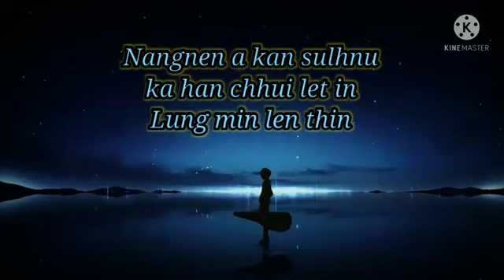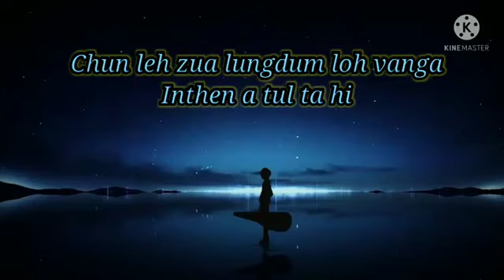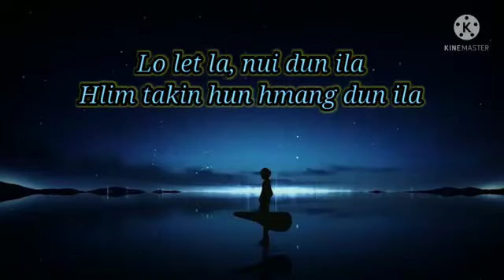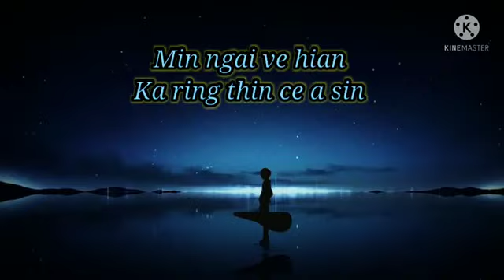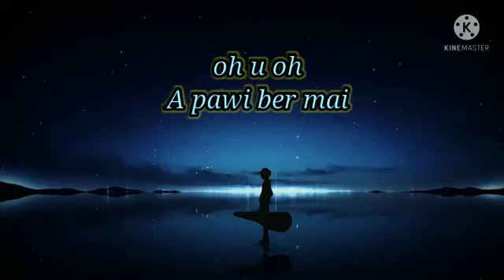A Pawi ber mai (Michael NP-A Official lyrics.) D73 RK-ptrs